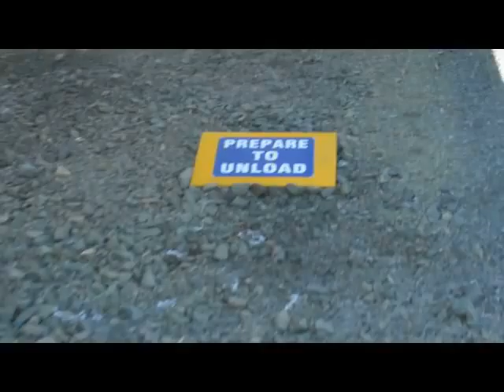Life In A Day (Part 4/4 Mt Washington, Vancouver Island, Canada)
This is my film submission for the upcoming film "Life In A Day"  filmed on July 24, 2010. This particular day was one day after two of my friends were married to each other at Mt Washington, British Columbia, Vancouver Island, Canada. Three of my friends and I climbed to the top of Mt Washington and then took the lift down. On our adventure we encountered some mountain bikers, some birds that would eat out of our hands, some snow, we took a few smoke breaks, we encountered some burnt spots. I almost gave up at one point but I pushed on and we made it to the top of the mountain where there was a breath taking 360 degree mountain view of one of the most spectacular places on earth. We found an inukshuk sanctuary and we even spotted a U.F.O. that we watched until we got bored (we see a lot of U.F.O's over Vancouver Island although this was unlike any we have seen) And this is just a small sample of the wonders we beheld. Finally we took the lift down and just enjoyed the spectacular view. A perfect day!.  So relax, roll one up and come for a hike with us to the top of Vancouver Island, British Columbia, Canada and see what "Life In A Day" looks like for some of us Canadians.
782

note: the film makers wanted raw footage so that is what this is. I originally filmed in HD but I can't seem to export the footage in full HD quality. I think I have some great shots here and with a little editing, some music and maybe some good quotes I feel that this would make a compelling contribution to the film "Life In A Day"